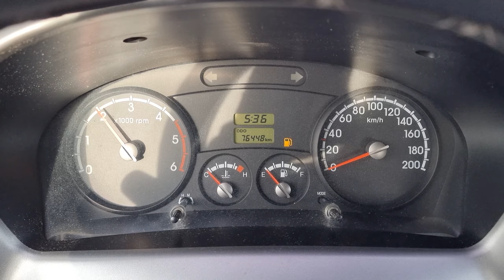2012 KIA BONGO 3 (CK689157). CARWARA Korea used car export. 기아 봉고3 중고차수출 카와라